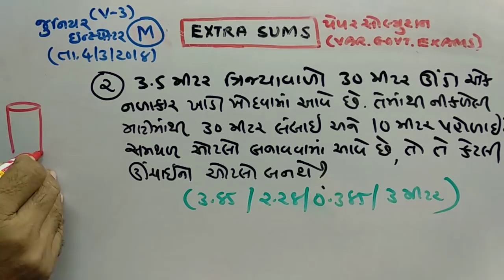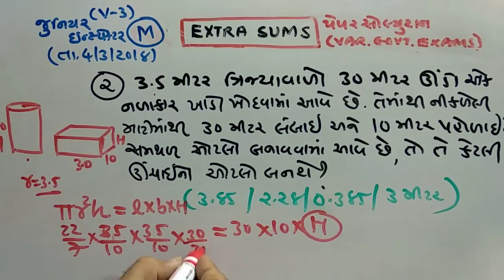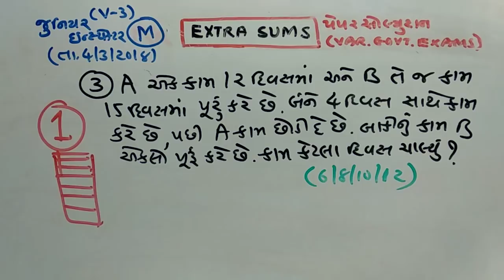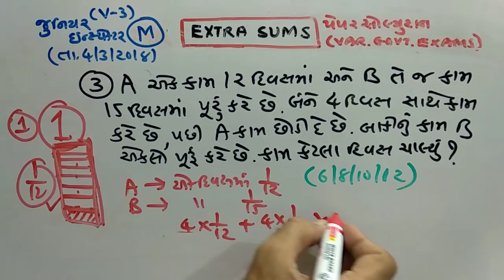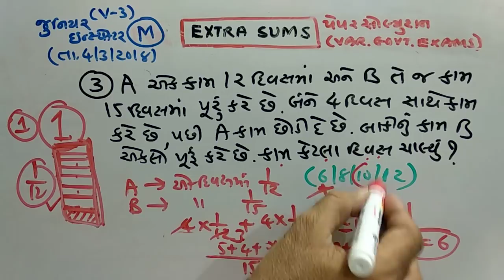JUNIOR INSPECTOR |PAPER SOLUTION | P 2 | MATHS | NDC SMART WORK | JAYESH VAGHELA | 4-3-2018